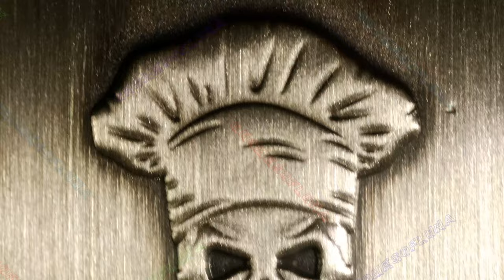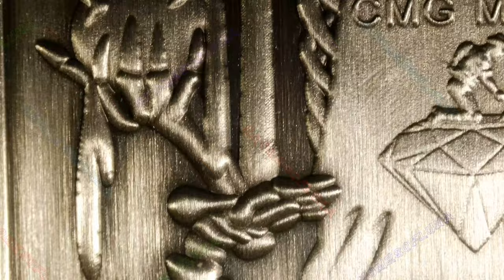2024 Chef's Kiss / CMG Mint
Year: 2024
Title: 2024 Chef's Kiss
CMG Mint
Mintage: 100PL, 50AN
Artist: Chris Geiner
1oz Silver Bar Prooflike

Chef's Kiss